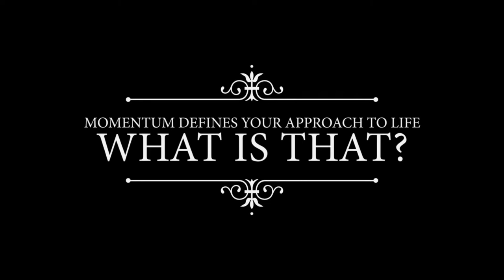The Evanosky’s on Their Approach to Life